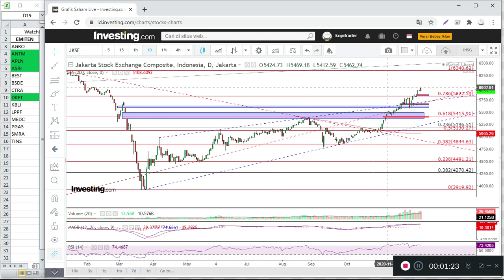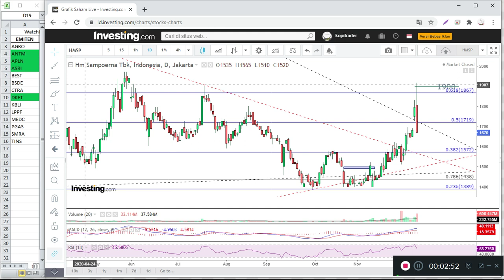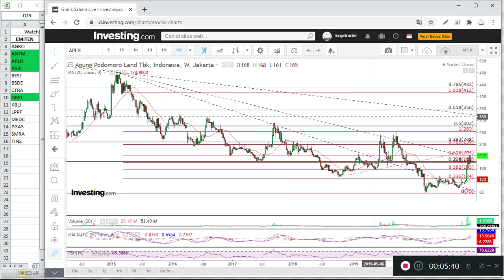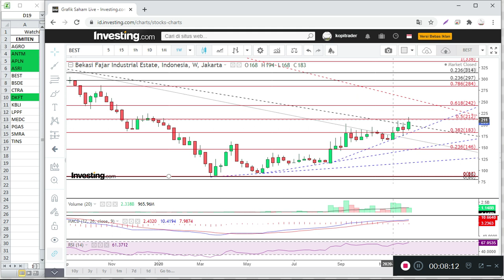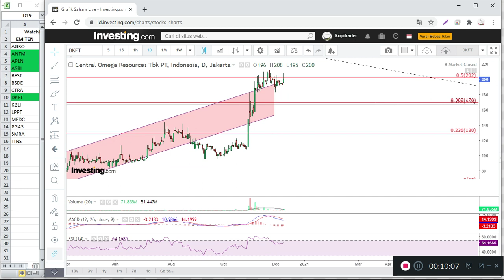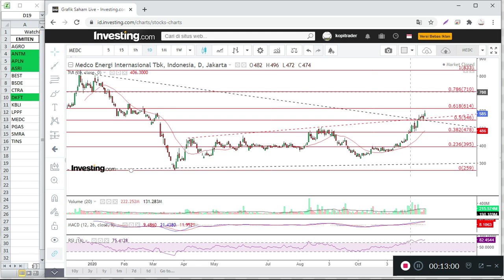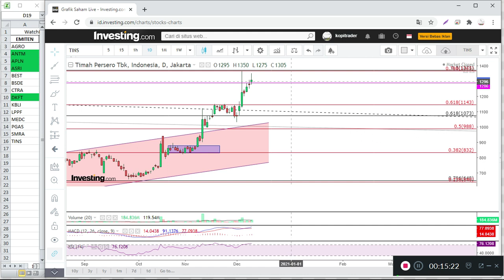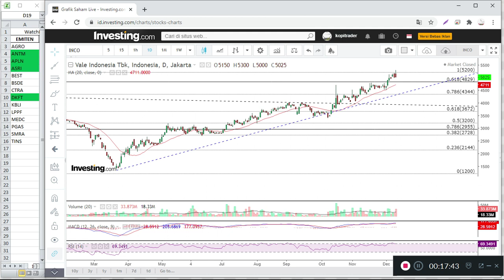WatchList 11 - 12 - 2020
Analisa teknikal saham dengan support, resisten, trendline dan trading plan.